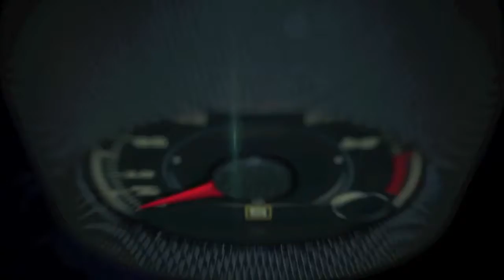Mercedes-Benz Museum Stuttgart - 1886-1900 Pioneers – The Invention of the Automobile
Any analysis of the most spectacular accomplishments of recent centuries will make frequent mention of a technical development which has changed the world from the ground up – the automobile.

Working independently, Gottlieb Daimler and Carl Benz were the brains behind the first automobiles, which turned their wheels first in 1886.

A combination of their brilliant inventions and the input of equally inspired partners such as Wilhelm Maybach helped to get the world on the move.

Driving them forward, so to speak, was a highly explosive mixture of curiosity, a thirst for knowledge, and a sixth sense for technical feasibility.

Together, these attributes opened the door to a succession of spectacular developments and allowed the long unfulfilled dream of individual mobility to finally become a reality.